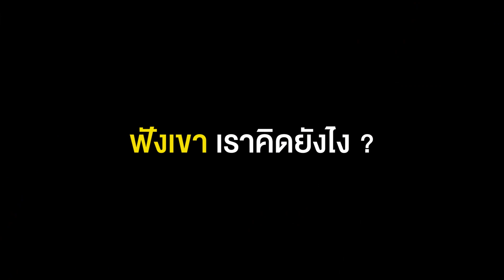‘บ่อนถูกกฎหมาย’ ต่อยอดสร้างสวัสดิการให้คนในประเทศ - เจตุบัญชา อำรุงจิตชัย | Modern Politico EP.4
“คาสิโน” ถูกกฎหมาย ที่ผ่านมารัฐบาลหลายยุคหลายสมัยพยายามพูดถึงเรื่องนี้มาโดยตลอด ที่จะสามารถช่วงส่งเสริมสวัสดิการเรียนฟรี หรือรักษาโรคฟรีให้คนไทยได้มหาศาล และผลักดันเศรษฐกิจในประเทศให้ก้าวหน้า การเมืองไม่มีผิด ไม่มีถูก แต่อยู่ที่ว่าจุดมุ่งหมายทำเพื่อประชาชนหรือเปล่า

พบกับ หนุ่ย - เจตุบัญชา อำรุงจิตชัย โฆษกพรรคไทยสร้างไทย ผ่าน Modern Politico นักการเมืองแห่งอนาคต

จากเจ้าของแฟรนไชส์ “ลูกชิ้นจัง” โดดลงการเมือง ร่วมงาน “ไทยสร้างไทย” เผยนโยบายช่วยคนตัวเล็กโดนใจ เล็งเสริมทีมเศรษฐกิจ ลุยขับเคลื่อนกองทุน SMEs ให้พรรค

TheModernistTH : Opinion for The Better